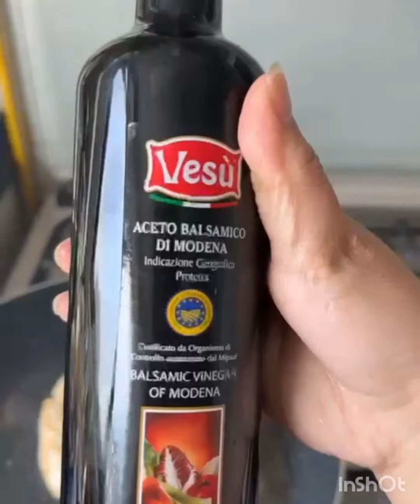صدور الفراخ بالكريمة